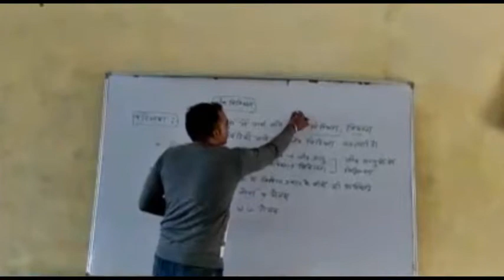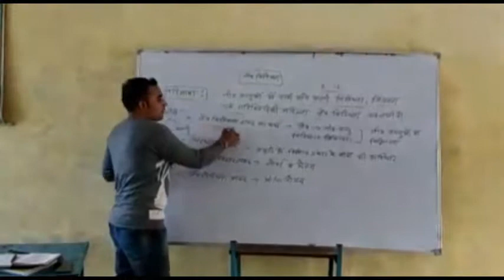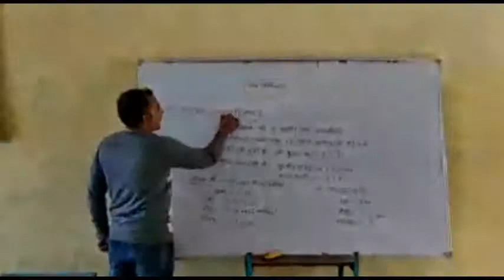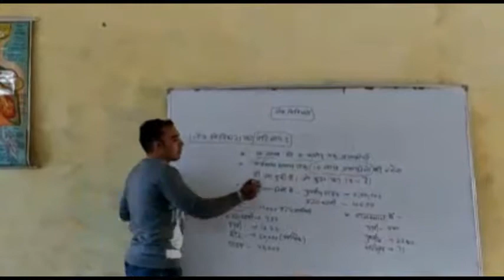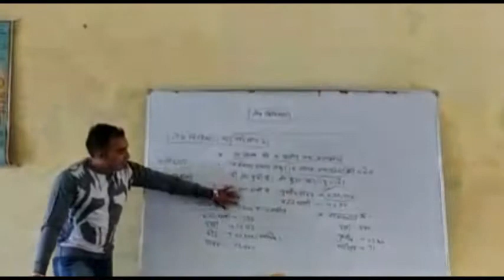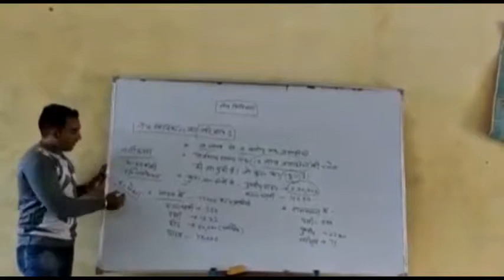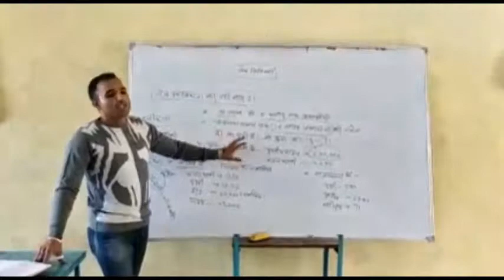CLASS 11 BIOLOGY UNIT X जैव विविधता 01